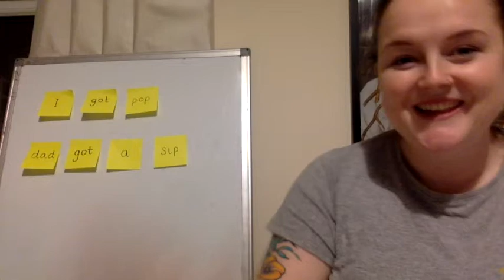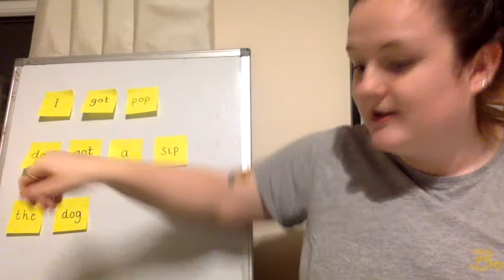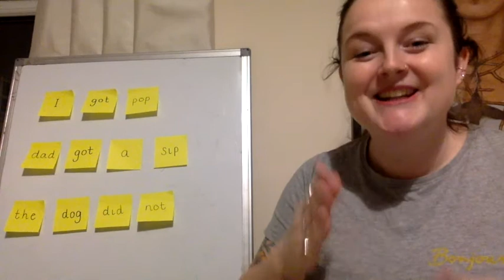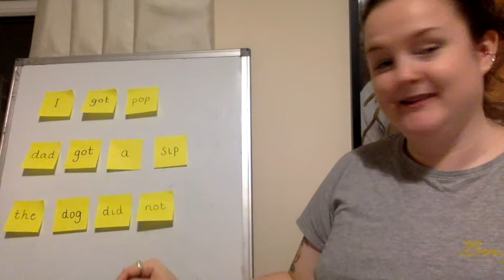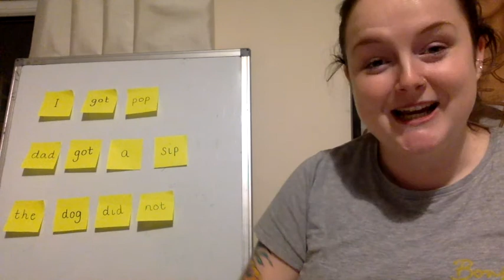Reading ditty sentences 3 - the dog did not